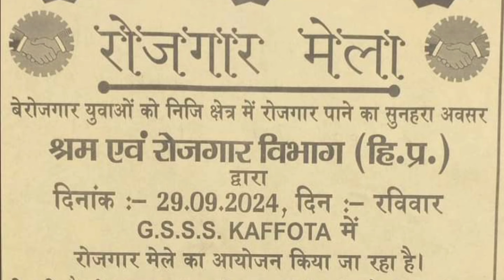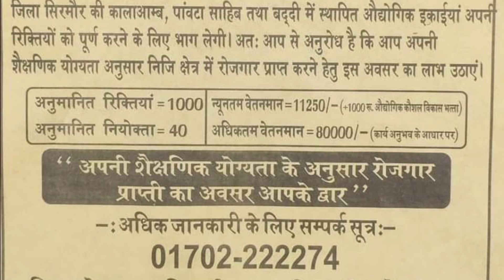Rojgar Mela in Himachal Pradesh || हिमाचल में 2000 से ज्यादा पदों पर होगी भर्ती